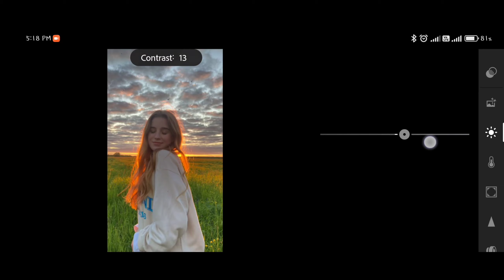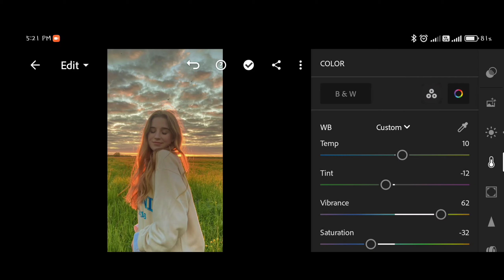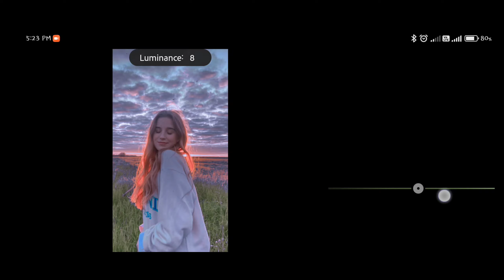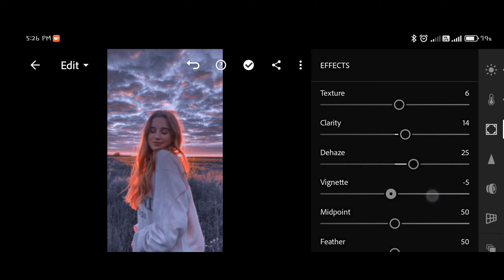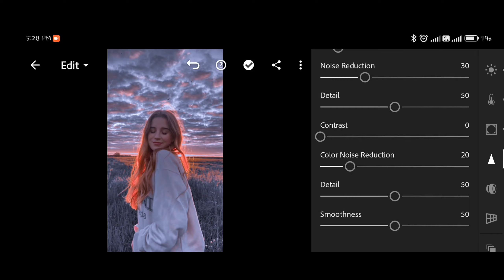"Mastering Sky and White Balance in Lightroom: Dark Photo Editing Tutorial"photoediting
Enjoy (. ❛ ᴗ ❛.)

1. Lightroom
2.
Apk Available in Playstore.